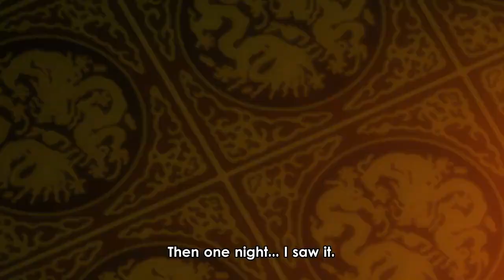Kingdom anime: Season 4 - Queen Mother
China’s Warring States period, a raging dragon that would raze the land for 500 years, saw many kingdoms rise and fall, making way for the next generation of kings and generals to fight for supremacy. Eventually, seven powerful states emerged from the endless cycle of warfare.